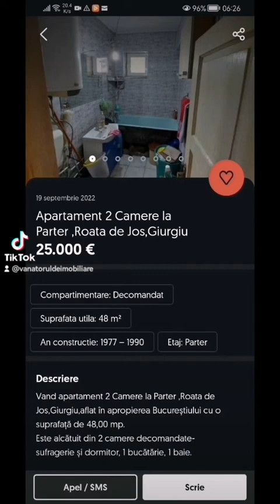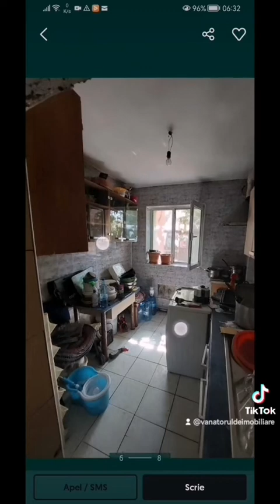Episodul 24 din seria "m-am saturat sa stau in chirie si caut sa cumpar apartament